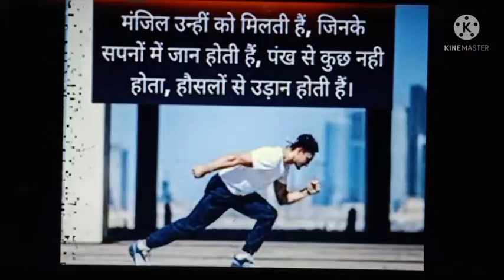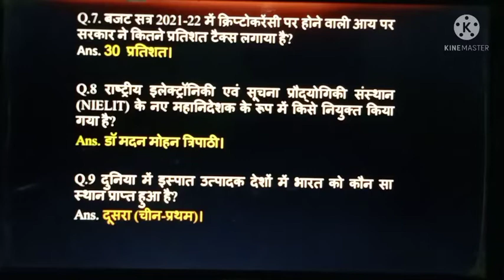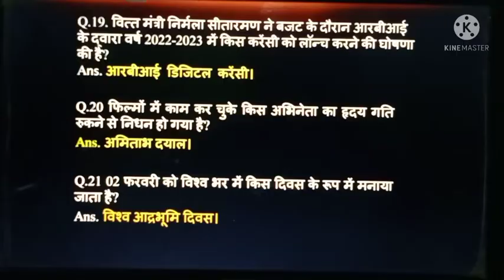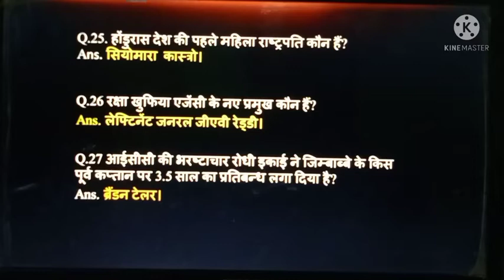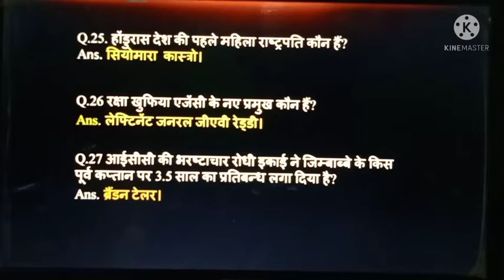Feburary Current Affairs, GK, UPSC, Avinash Exam Guru, Exam, Important Questions,UPSSC, TET, Daily